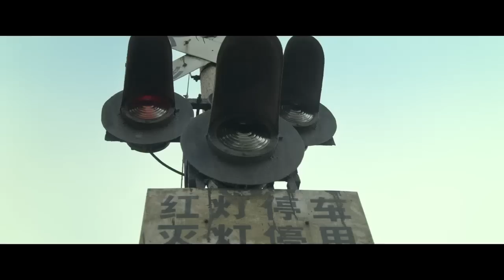超載貨車意外卡在鐵軌上，火車馬上就到，危急時刻退伍兵挺身而出！